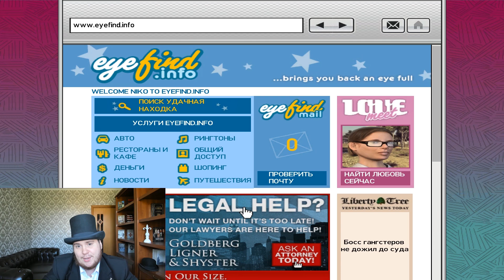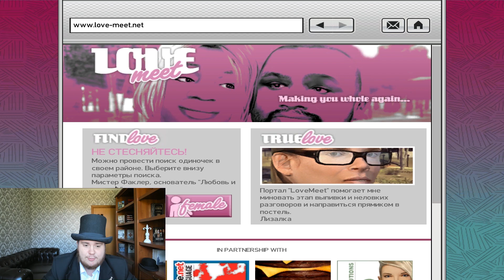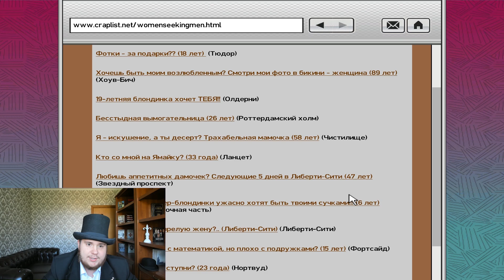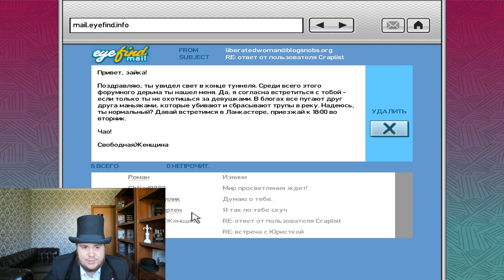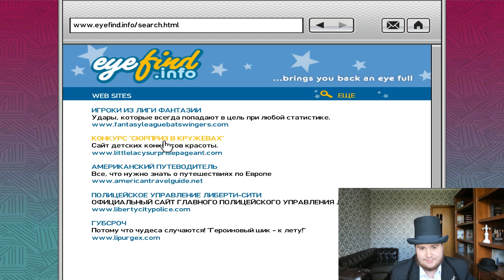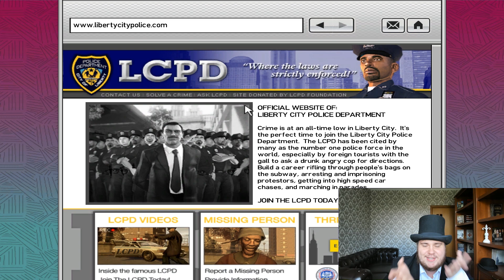Топ 10 вещей, которые Вы скорее всего не делали в GTA IV.